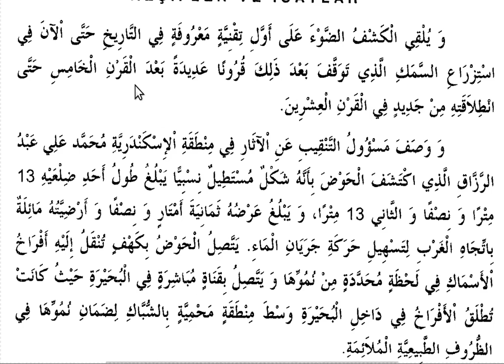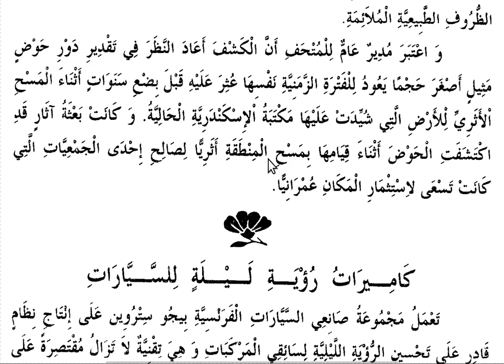YDS ARAPÇA-METİNLER/KEŞİFLER VE İCATLAR 19 /اكتشاف أقدم حوض